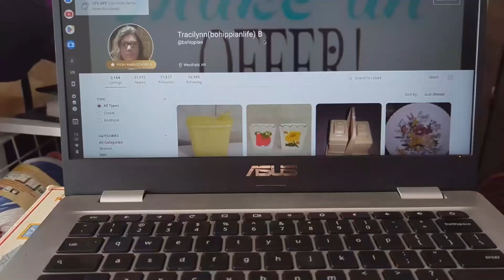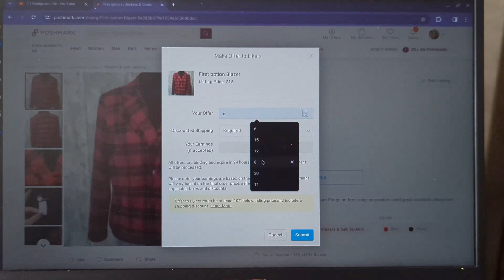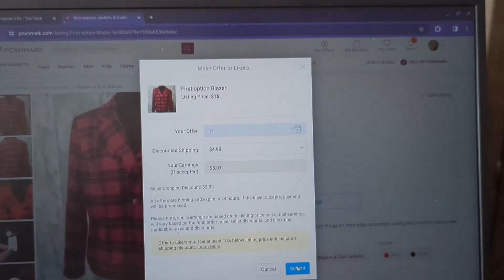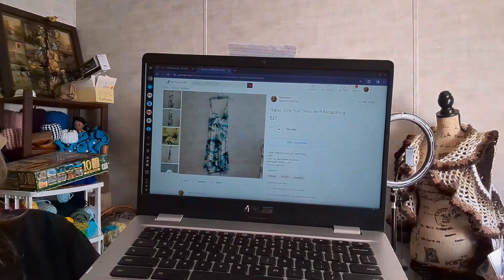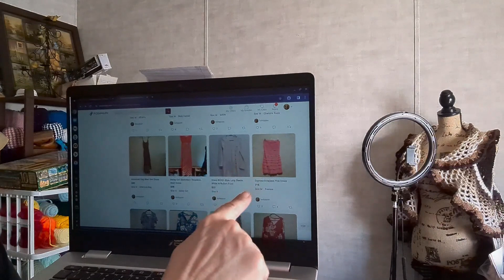LAST CHANCE OFFERS - POSHMARK MERCARI EBAY AND YOUTUBE